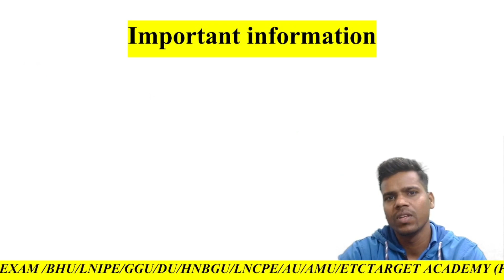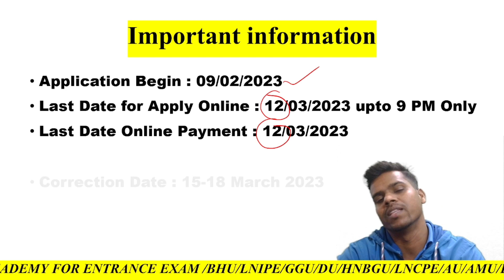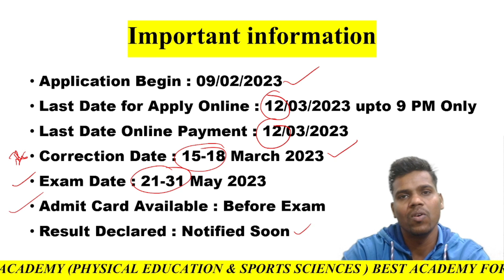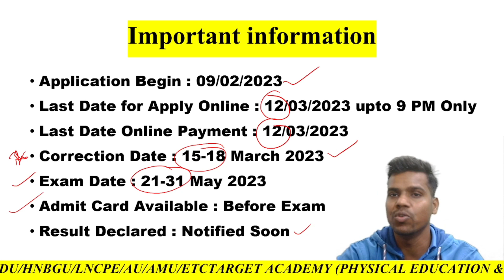BPES CUET (2023) form Apply करे//Manipur University//Anuj gymnast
Hello friends

Jai hind